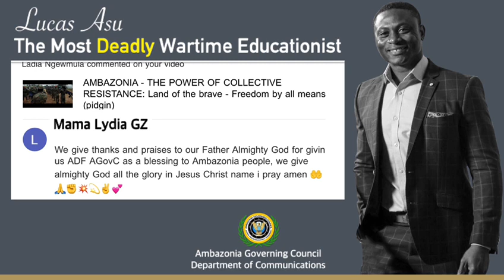30 December 2022